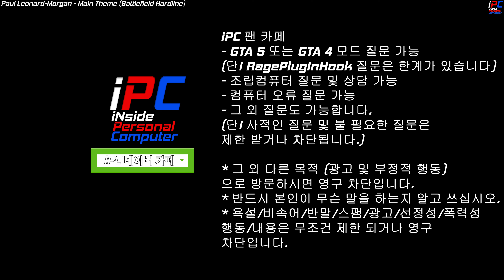정말 럭셔리 고급진 G90 서로 호위하며 VIP 보호하기 - GTA V LSPDFR 0.4.9: 경찰모드 시즌 IV #259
목요일: GTA 5 비하인드 스토리 또는 유로트럭 시뮬레이터2 (오후 3~5시 사이)
금요일: GTA 5 경찰모드 (오후 3~5시 사이)
토요일: GTA 5 경찰모드 (오후 3~5시 사이)
일요일: 생방송 -순서는 영상 밑 설명창에- (대부분 오후 12시 -점심- 에 시작합니다)

차량:
구짱님 2023 G90 경찰차 감사합니다!

GTA 5 그래픽모드:
NaturalVision Evolved (NVE)
(주의!!! 반드시 GTA 5 모드 경험이 있는 분들만 사용하세요!)

오디오 (소리) 모드:
Code 3 Z3 Rumbler Siren | FiveM Ready 2.0